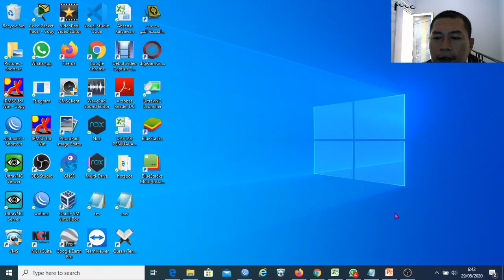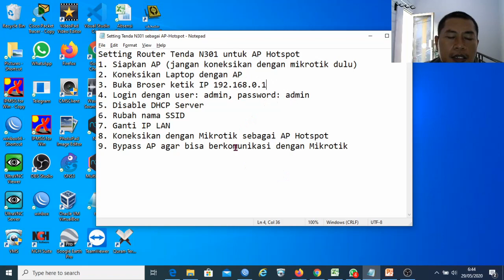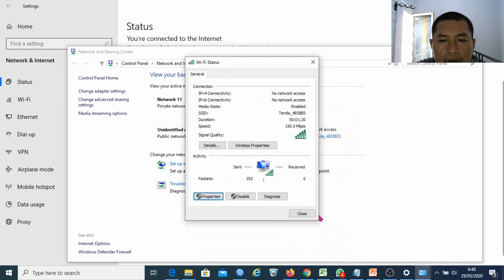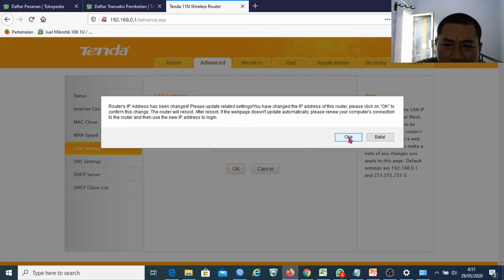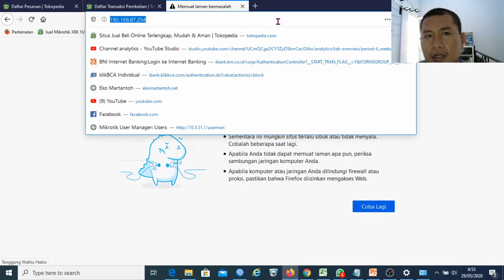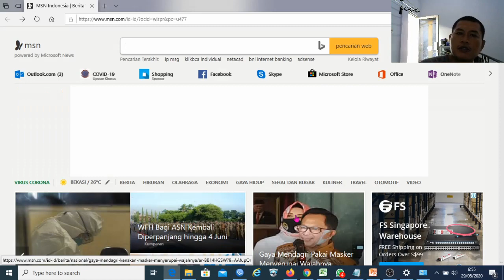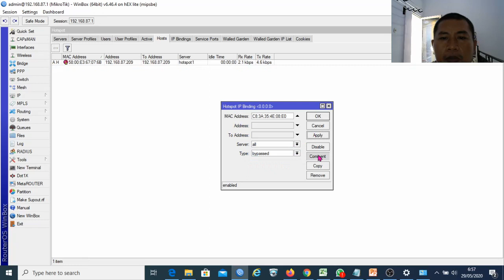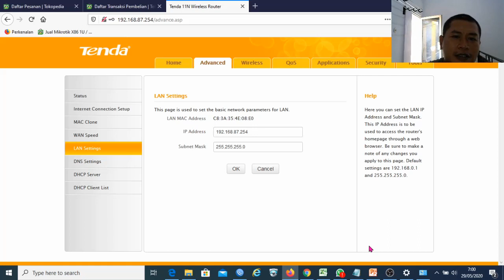#06 Setting Router Tenda N301 sebagai AP Hotspot Mikrotik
Setting Router Tenda N301 sebagai AP Hotspot Mikrotik:
1. Siapkan AP (jangan koneksikan dengan mikrotik dulu)
2. Koneksikan Laptop dengan AP
3. Buka Broser ketik IP 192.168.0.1
4. Login dengan user: admin, password: admin
5. Disable DHCP Server
6. Rubah nama SSID
7. Ganti IP LAN
8. Koneksikan dengan Mikrotik sebagai AP Hotspot
9. Bypass AP agar bisa berkomunikasi dengan Mikrotik